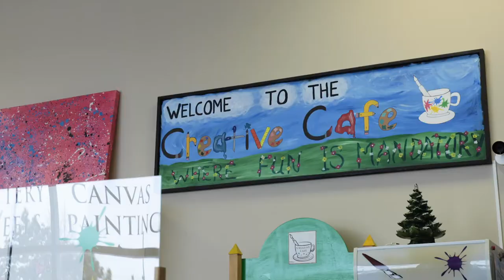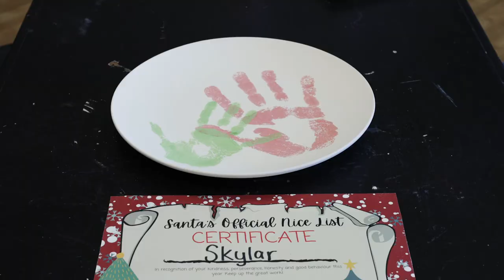BarrieSantaTour: Creative Café - Paint Your Own Pottery & Art Studio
Santa is always on the lookout for new and interesting ideas for toy development, so he visited Creative Café - Paint Your Own Pottery & Art Studio for some inspiration 💡🎅🧝. He was thrilled to find some unique gift ideas, like mosaics, canvas painting, candles, and pottery that you can create for your loved ones 🖌️🎨🕯️🍜🍽️.

After a thorough tour and test-run, Santa was even more delighted at the idea of sharing the experience of creativity with a gift card! 🎁💝

-Wylieford.com
-Home Options Made Easy
-Bill Le Boeuf Jewellers
-Hampton Inn and Suites by Hilton Barrie
-DriveWise Safety
-Devry Smith Frank LLP
-Evolution Of Wellness
-Innovative Automation Inc.
-Sports Medicine and Rehabilitation Centre
-400 Chrysler Dodge Jeep Ram  & Barrie Chrysler Dodge Jeep Ram
-JMS LAW
-Tim Hortons
-Cober
-Siva Creative
-SUPERIOR Home Health Care
-Tiny Hoppers Barrie - Big Bay Point
-Hand & Stone Massage and Facial Spa Canada (North Barrie & South Barrie)
-107.5 KOOL FM
-101.1 BIG FM
-The New Classical 102.9 FM
-931 Fresh Radio
-Look Local Magazine Barrie
-TKL Media & This Kinda Life
-BarrieToday.com
-Rock 95
-ROGERS tv Barrie
-Simcoe.com
-snapd Barrie
-Mike Mifsud Real Estate Team
-Fox's Bakery and Deli
-Rush Hair Studio Barrie
-AMJ Campbell
-Concept of Movement - Physiotherapy & Performance Wellness
-Great Bear Products
-The Barrieview Retirement Community